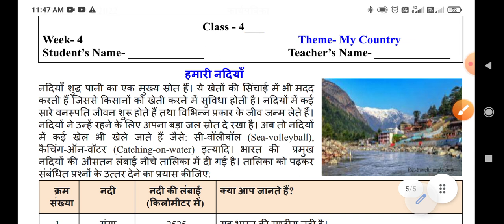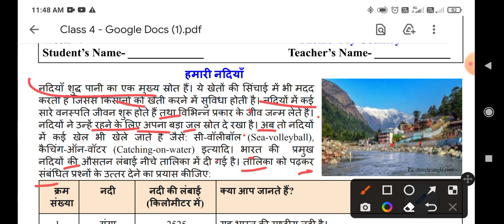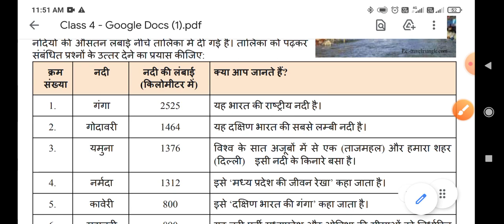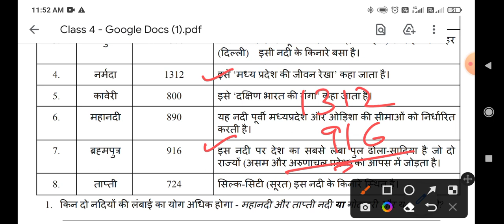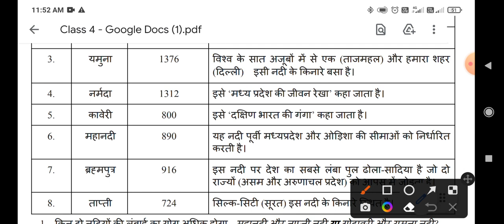pathan abhiyan class 4th worksheet no 22 (11/2/22)/pathan abhiyan Maths worksheet 22/ my country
Maths worksheet22 class 4
Class4 Maths 22worksheet
Class4 Maths worksheet22
Scert worksheet
edmc class 4th worksheet no 22
class  4th Activity sheet22 edmc
Scertworksheet22bothmediumforclass4
Scertworksheet22bothmediumclass4
forclass4Scertworksheet22bothmedium
Maths worksheet no 22 class 4
Class 4 worksheet no 22 Maths
Class 4th worksheet 22 Maths
Mathsworksheet22
22worksheetclass4
Worksheet22class4
Class4worksheet22
class 4 Maths
Class 4 Maths worksheet no 22
Class4th Maths worksheet no22
Maths worksheet class 4
Maths worksheet class4
Mathsworksheetclass4
Mathsworksheet22 class4
4th class ki Maths ki worksheet number 22
4th class ki Maths ki worksheet number22
11/02/2022 class 4 Maths worksheet
11/02/2022 class4 Maths worksheet22
11/02/2022 class4 Maths worksheet no22 solution
Scert worksheet class 4 Maths
Scert worksheet class 4 Maths22
Today worksheet
Maths worksheet,Maths worksheet 22 class 4,Maths worksheet22 class4,Maths worksheet22 class 4,class 4 Maths worksheet 22,class4 Maths worksheet 22,class4 Maths worksheet22,22 Maths worksheet class4,Maths 22 worksheet class 4,class4 Maths 22 worksheet
Mathsworksheet22class4_11february2022
class4Mathsworksheet22_11february2022
Mathsworksheet22
Mathsworksheet22class4
class4Mathsworksheet22
class4MathsworkshetMaths22
Mathsworksheet22class4
Scert Mathsworksheet22class4
Mathsworksheet22class4
MathsworksheetMaths
Mathsworksheet22class4
Mathsworksheet22
class4Mathsworksheet22
Mathsworksheet22 class4
Scert Mathsworksheet22class4
Mathsworksheet22class4 edmc
Edmc Mathsworksheet 22
Mathsworksheet22class4 edmc
Edmc Maths worksheet class4
Mathsworksheetclass4 edmc
Edmc Mathsworksheet22 class4